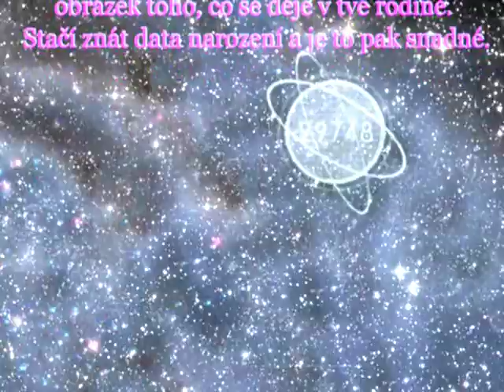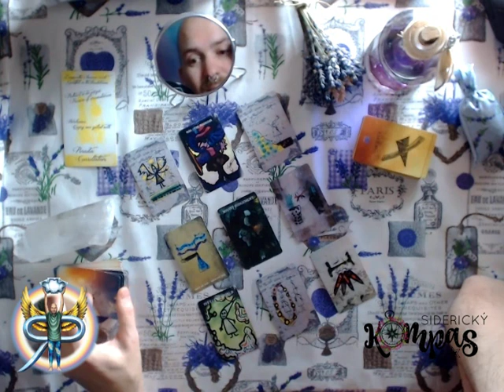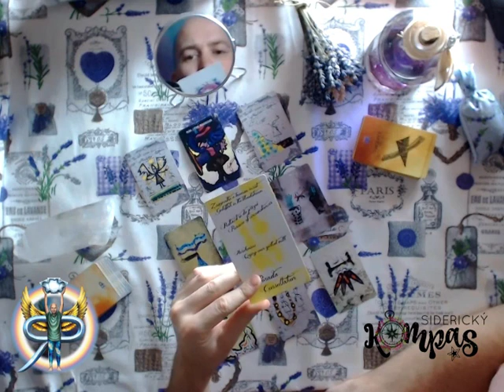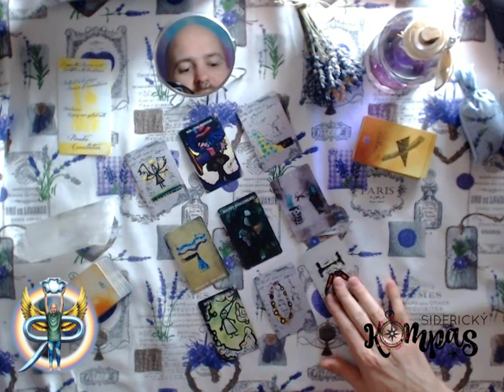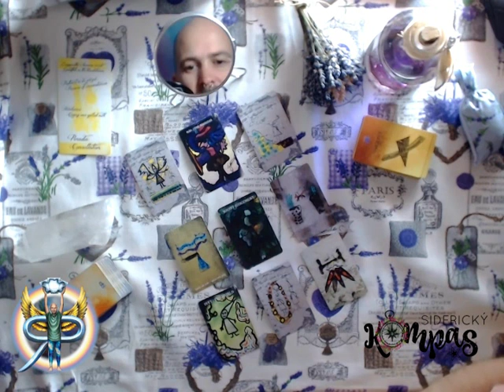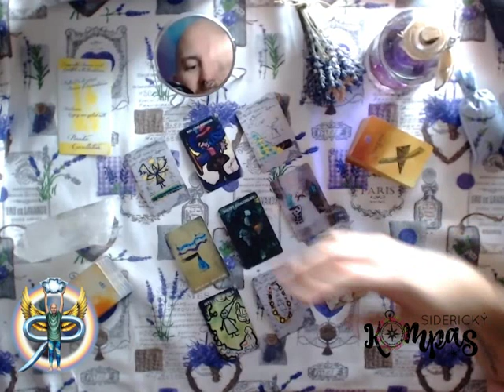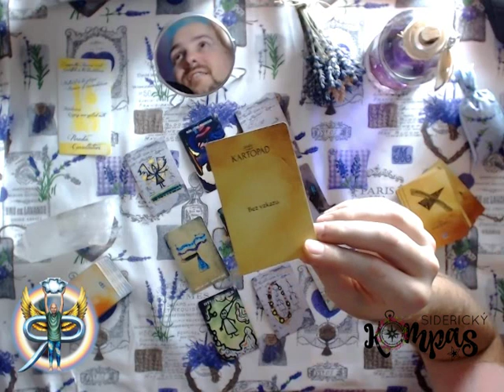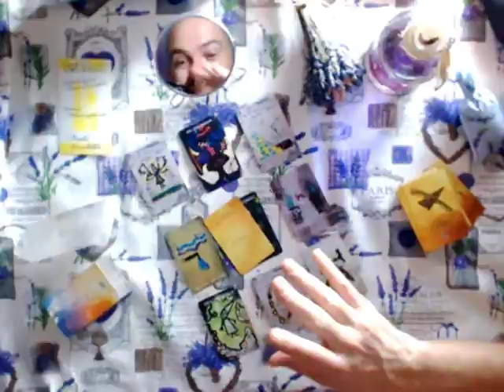Siderický kompas - Střelec - listopad 2019 - výklad tarotu